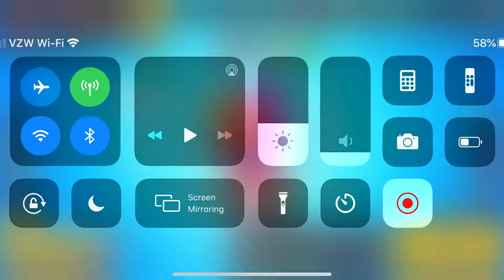1000 Trophy Sandy in Showdown Upside Down... (help)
1000 Trophy Sandy in Showdown Upside Down... (help)